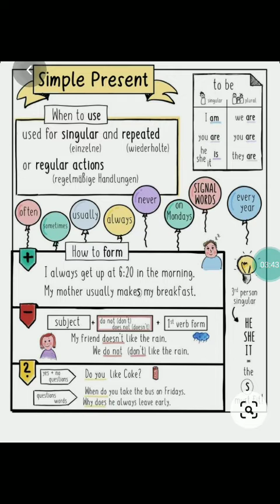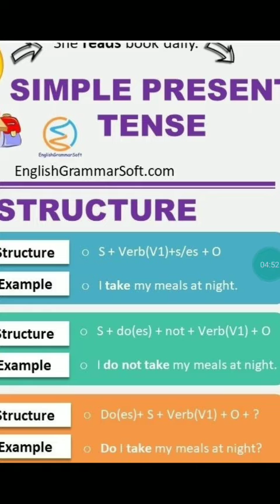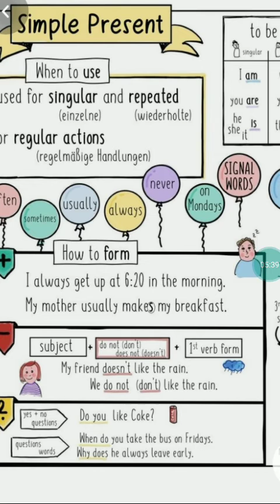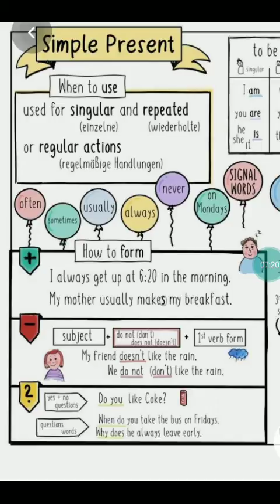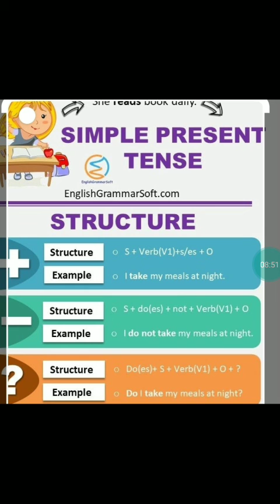English Grammar Simple Present Tense